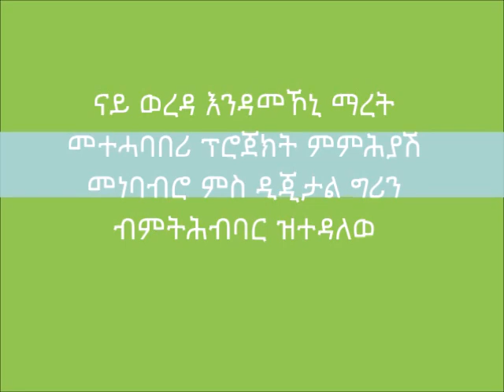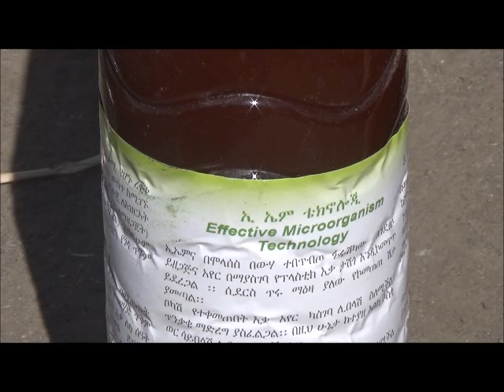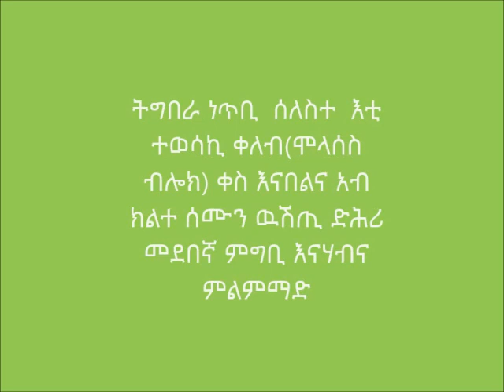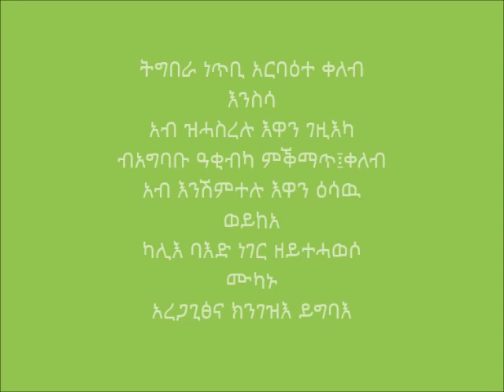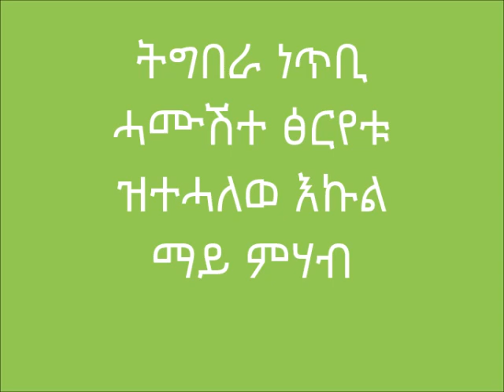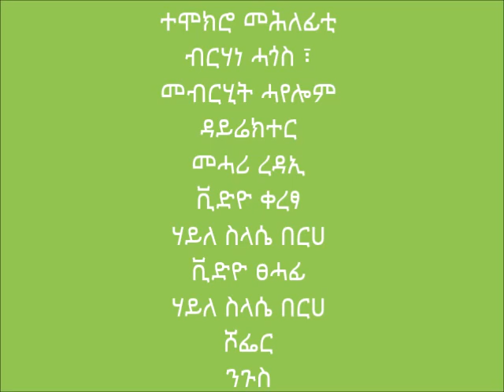Endamehoni Shoat Fattening_Feeding